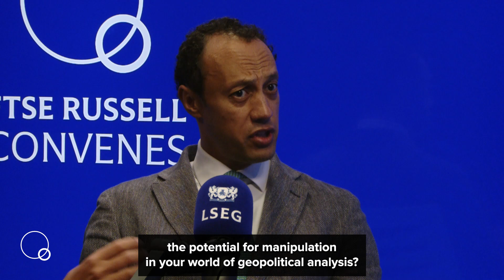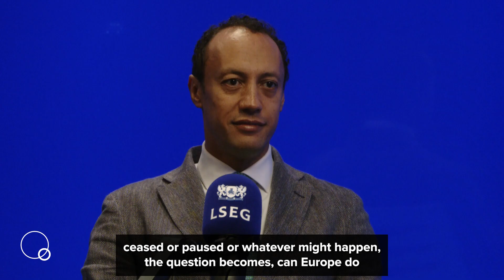U.S. Elections: ripping up the old playbook | FTSE Russell Convenes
The spotlight is on the upcoming U.S. elections…

We are pleased to introduce the first episode of our new three-part FTSE Russell Convenes ‘geopolitical’ series, with Tina Fordham, Founder of Fordham Global Foresight. An accomplished independent global political strategist and advisor to senior leaders about the intersection between geopolitics, markets and the business environment, Tina shares her views on the polls, the ‘race’ from investor perspectives, and the acceleration in, and impact of, drivers of geopolitical risk.